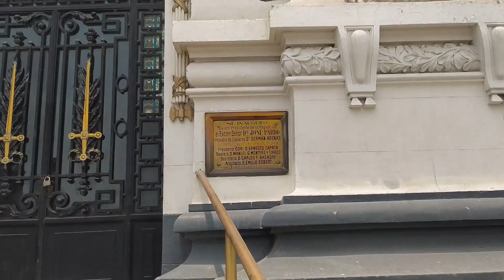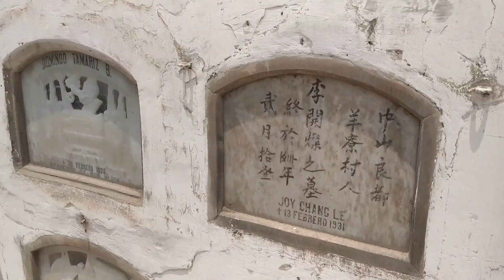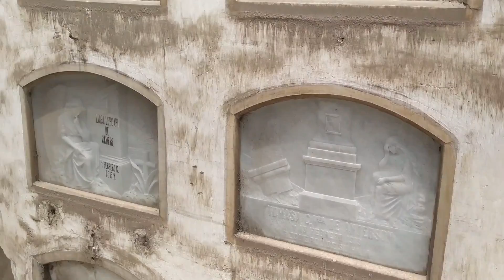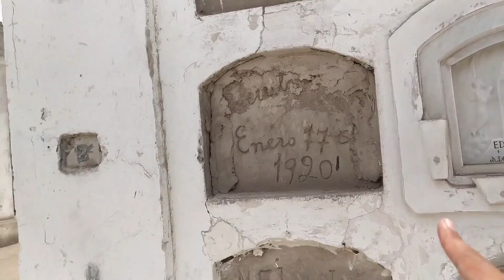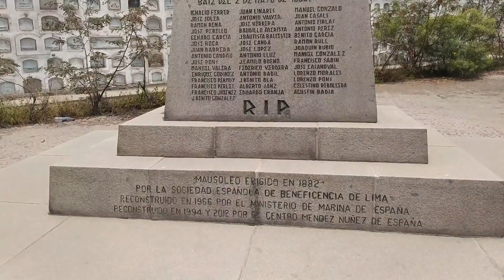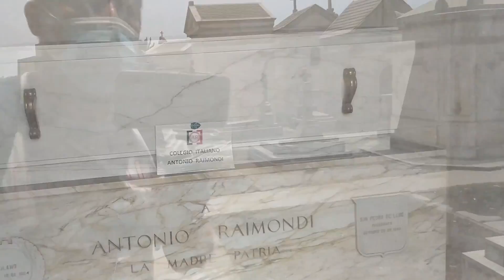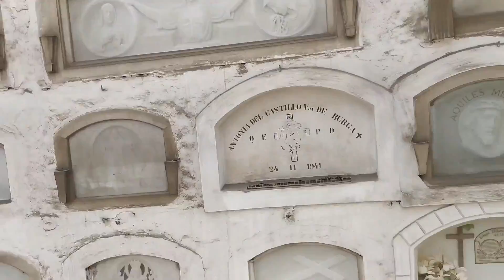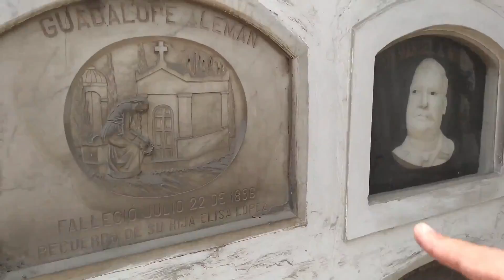Recorrido al CEMENTERIO PRESBÍTERO MAESTRO, un día escalofriante - INCREÍBLE! / LIMA - PERÚ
El Cementerio Museo General "Presbítero Maestro",  monumento histórico inaugurado en 1808, El lugar fue llamado así en honor de su diseñador, el sacerdote Matías Maestro. Cuenta con 766 mausoleos y 92 monumentos.